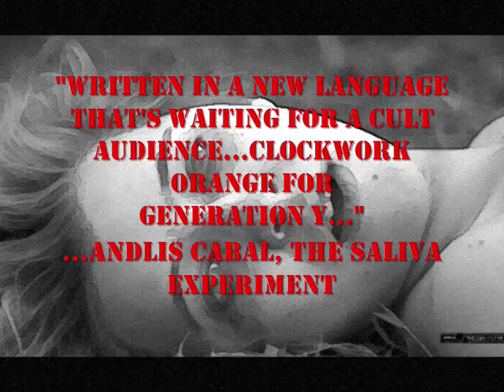Auspica: A Novel in Two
Night is somewhere on the edge of what used to be the boreal forest. Humanity huddles around the last remnant of habitable Earth. Post-global warming meltdown, nation states have devolved into loose confederations of cities run by dictatorial "governors" and their "factors"--gang lords who manage society with drugs, sex and bullets. Beyond city walls, global warming has created a dangerous world called "the Perimeter" where new and deadly species continue to evolve--chiefly, a parasite called "bloodworms" that has already wiped out half of the world population.

Charly, a female "soldier," works for a factor named Pontius ("Po" for short). Her latest assignment--cut off the head of the Ambassador of Switzerland. To do so, she'll have to manoeuvre through the worst of what her city has to offer. Meet Ezra J. Cornfield, a psychopathic cowboy and his legless side-kick Kaney, the Pollywog Girl (who both protects and destroys the drug addicts she sells to) and Nafka, the Nazi hooker who Charly must save from Ezra and Kaney by showing her how to use a gun in a city where government cameras scope every back alley.

In the end, Charly will have to choose between two nightmares--a world without hope, or hope without a world.

Day is another place. Dystopias are smaller, and less obvious. Day is a trailer park called Sunnyvale. Charly is a boy who lives there. And he's in love with Nafka.

Children here bear little resemblance to the glamorous TV images they're addicted to. They maintain the dream with anything they can get their hands on--cough medicine, cigarettes, warm bodies and fast cars. But Nafka's delusion comes to an end when she becomes intimately connected to the latest in a serial killing spree. Is the killer Donner, Nafka's step-father and the man who is now sleeping with her best friend's mother? Or is it Charly, the shy young rabbi's son who just might wield power over life and death in the universe? Or is the murder somehow connected to those who stole Nafka's childhood and committed an atrocity against her so devastating she erased the memory from her consciousness?

Two stories. Two dystopias. But in the end, there's only one. And the truth lies in a darkness that betrays our own future.